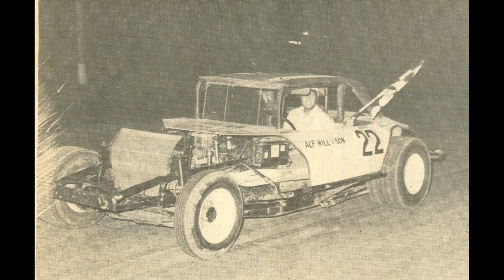Early Days of Stock Cars Ivan Little and friends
Merrittville